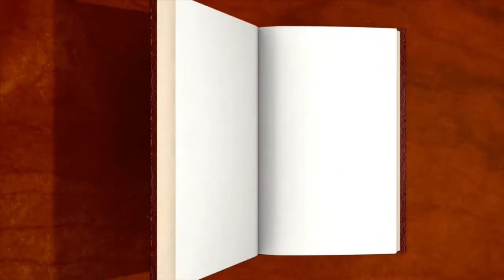Book Recommendations from My Mom | Mother's Day Recs!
Here are some recommendations from my mom to yours!

Books mentioned:
The Abhorsen Trilogy by Garth Nix